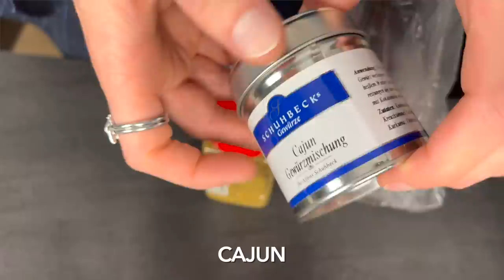Judging Interesting CELEBRITY Recipes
Hailey Bumblebee collab incoming (she doesn't know it yet)

I was hungry, so clearly we had to roast some more celebs hehe. You rock! ¡Nos vemos la próxima vezzzz!